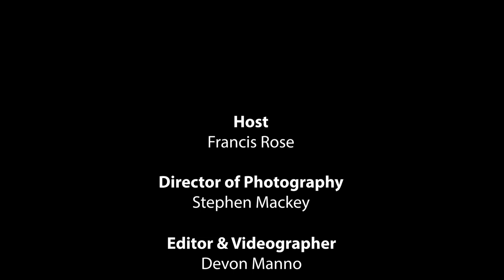Innovation in Government from WEST 24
Innovation in Government - WEST is a TV show born from the insights and discussions at WEST 24, held in San Diego, California. This show is a vibrant nexus for those eager to dive deep into the heart of innovation within government sectors, particularly focusing on military and industry leadership. WEST 24 has set the stage for transformative conversations, featuring interviews with a distinguished roster of government, military, and industry leaders who are at the forefront of integrating cutting-edge technologies and strategic advancements to bolster the Sea Services' operations.

As we navigate through the era of digital transformation, Innovation in Government - WEST aims to shed light on the pivotal themes and innovations shaping the future of national defense and security. From exploring the potential of Artificial Intelligence (AI) and Machine Learning (ML) in transcending traditional operational frameworks to discussing the imperative of Zero Trust architectures for enhancing military cybersecurity, our show promises an enlightening journey into the evolving landscape of defense technology and collaboration. Through engaging discussions on topics such as network monetization, the significance of 'Fighting Smart' in support of force design, and the critical elements of successful collaboration between government and industry, we invite our audience to discover the visionary ideas and solutions propelling the Sea Services towards a future marked by efficiency, security, and technological superiority.

Join us on "Innovation in Government - WEST" as we explore these pressing issues, highlighting the innovative strategies and technologies that are pivotal in crafting a resilient and dynamic future for the sea services and beyond. This is your opportunity to gain insights into the cutting-edge developments and collaborative efforts that are defining the next horizon of military and governmental excellence.